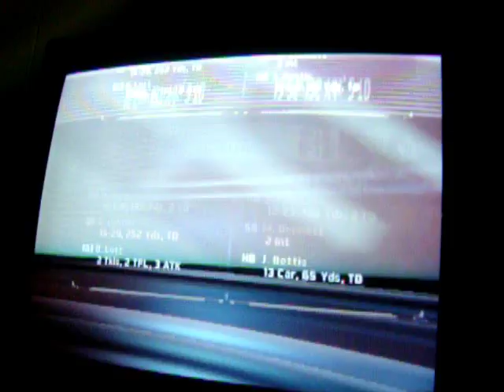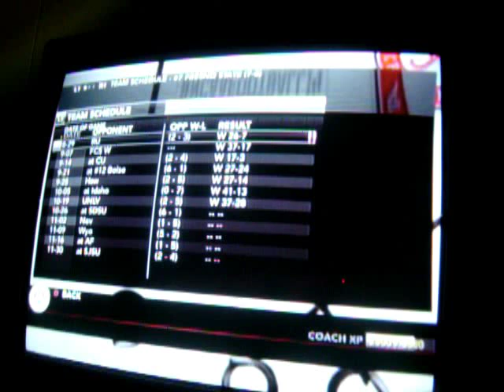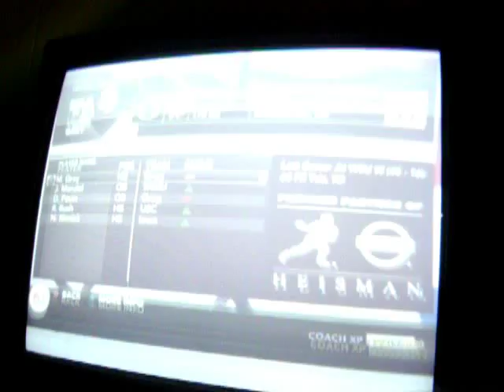NCAA 14 Legends Dynasty Wk8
Sorry i dont know why Week 7 didnt happen.
Games:
Northwestern-Minnesota
Georgia-Vanderbilt